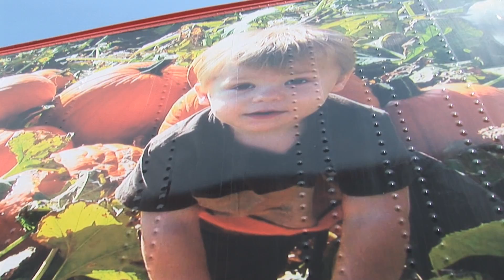Melon Masters: How Watermelons are Grown, Packed and Processed in California + Growing Pumpkins Too!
How do you test the quality of a watermelon? You tap it!
California watermelon and pumpkins grow for all ages to enjoy! See the Perry and Sons operation, where multiple generations value hard work and their staff and team.

Here are some more tasty melon recipes to share with you